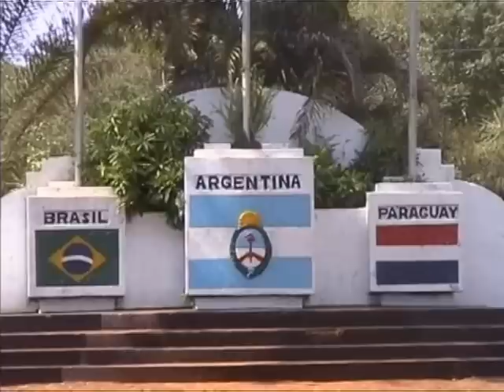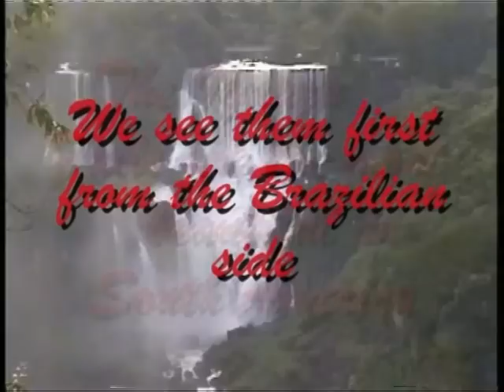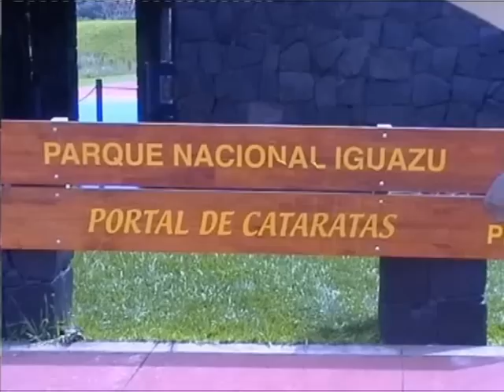Iguazu Falls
Argentina/Brazil 2002. Photography: Robbie & Ricardo. Music: The Mission. Production: Sandbag Productions. (+38)